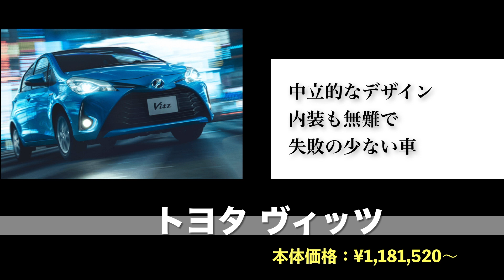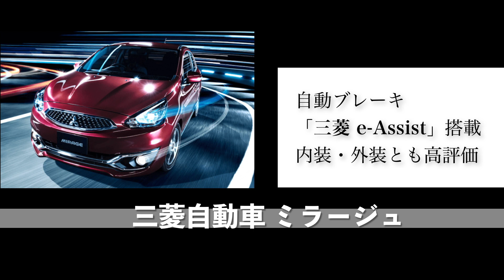普通車で１番安い新車はコレ！おすすめの国産車種を徹底比較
「とにかく安い普通車が欲しい！」という人のために、メーカー別に最安の車種をピックアップしました。

国産車はかなりレベルが高く、100万円台前半の車がゴロゴロあります。

早速見ていきましょう。おすすめはマツダ・デミオですかね！